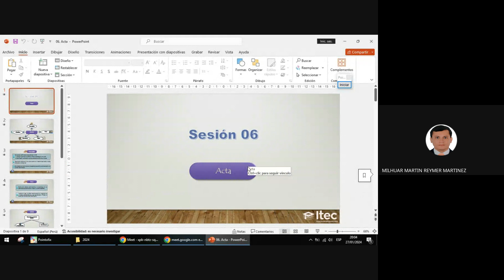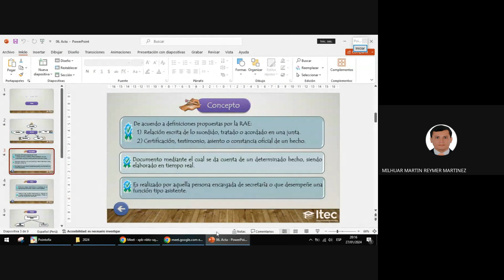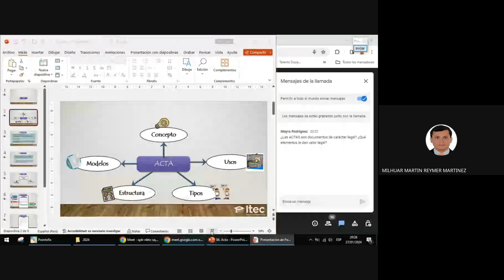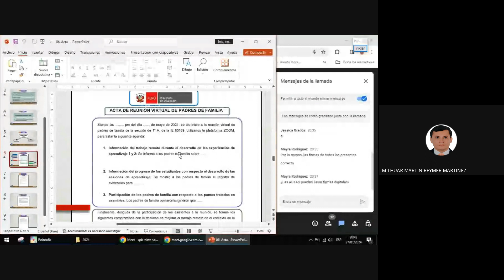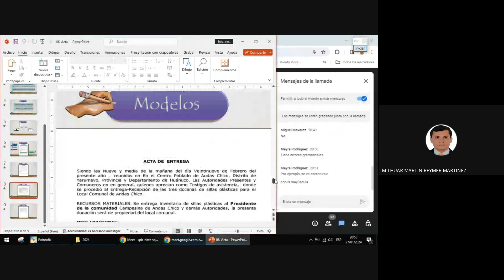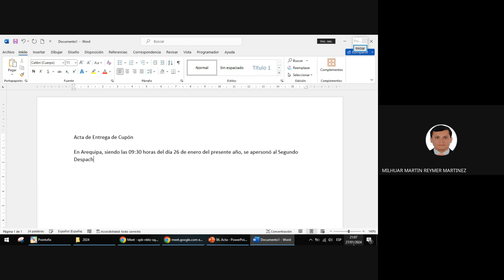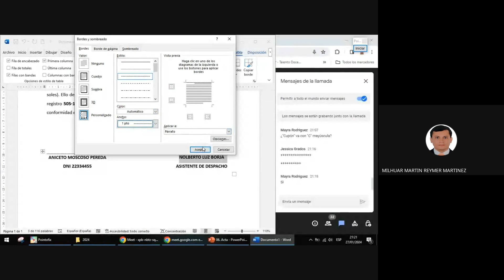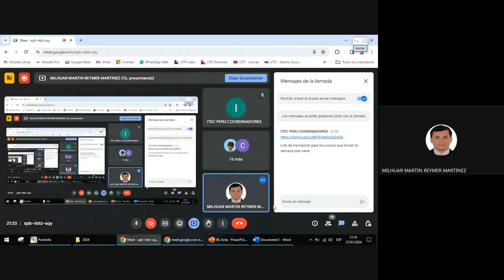CLASE 06 REDACCIÓN DE DOCUMENTOS ADMINISTRATIVOS 2024